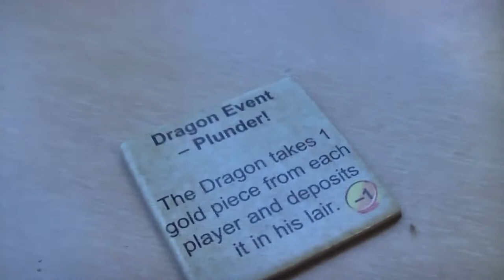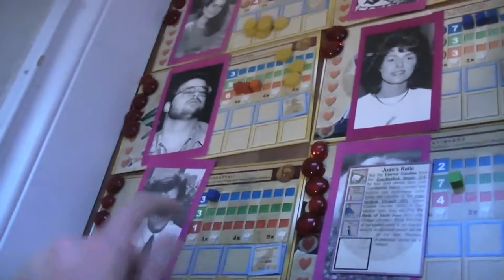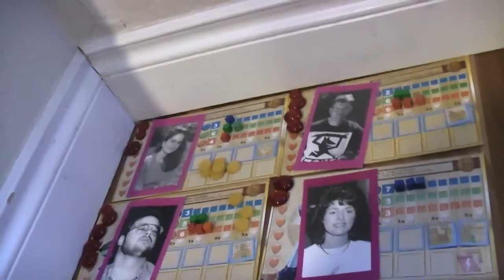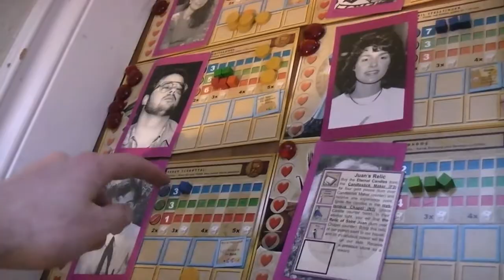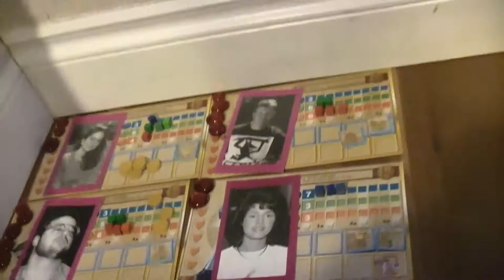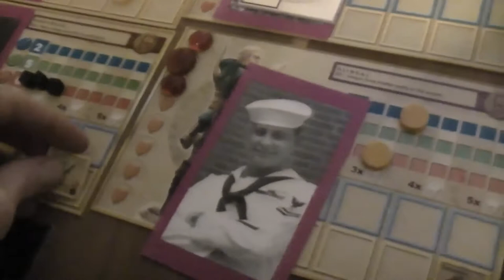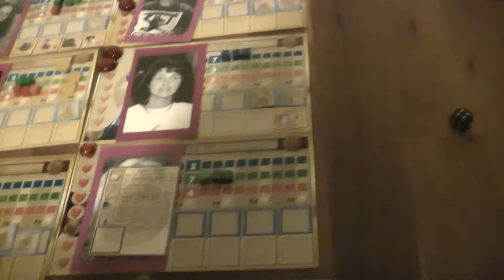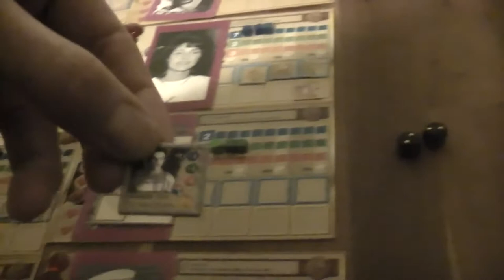TRPMGSMT-Hapsburg Leg Final,Return of the Heroes 02- Like A Candle In The Wind.mp4